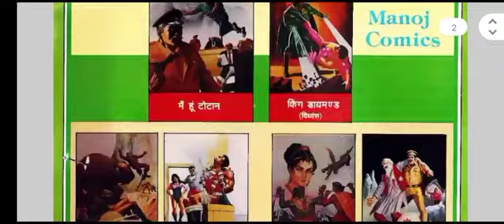Lal Kila Gayab Indra Manoj Comics @Prashant_Comics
Lal Kila Gayab Indra Manoj Comics